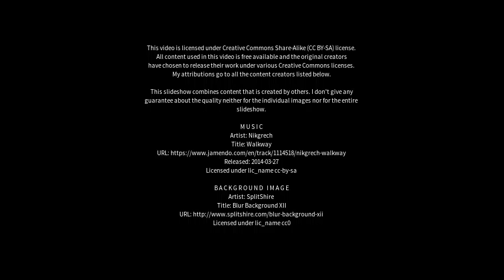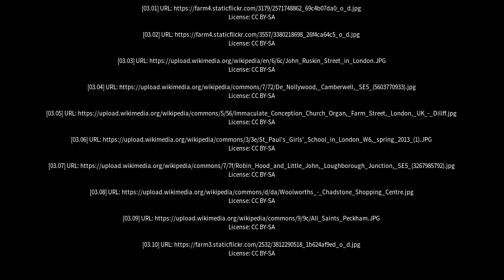Best places to visit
Best places to visit - Camberwell (Australia) Best places to visit - Slideshows from all over the world - City trips, nature pictures, etc.